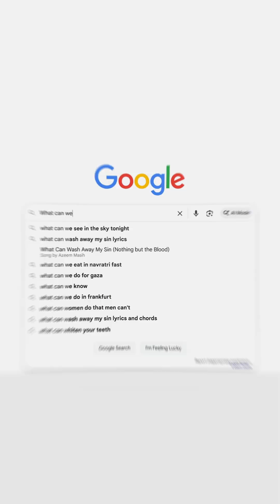☄️ Unlocking the Secret "Recipe" of an Alien Comet ☄️ | WSO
It's a time capsule from another star system. By studying its unique chemical "recipe," scientists are learning the secrets of the world where it was born.

    This was just one of the incredible cosmic mysteries we explored in our full video. Ready for the deep dive?